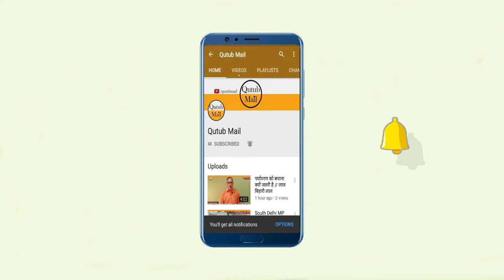50वां सैफ़ी डे एतिहासिक और धूमधाम से मनाएंगे Indian Muslim Saifi Community { Qutub Mail }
नयी दिल्ली - सैफी समाज का 2024 के साल में साल पूरे हो रहे हैं।  सैफ़ी सरनेम के पचास साल पूरे होने की ख़ुशी में यह मुस्लिम वर्ग एक बड़ा दिल्ली में समारोह करेगा।  यह बात सैफ़ी समाज के जागरूक लोगों ने कही क़ुतुब मेल संवाददाता के साथ एक बातचीत के दौरान इस बात पर जोर दिया कि समाज को गुलामी नहीं करनी चाहिए।